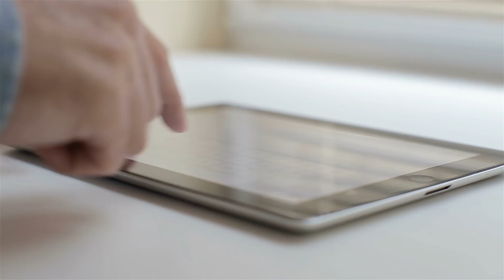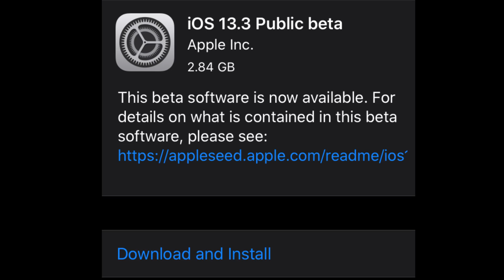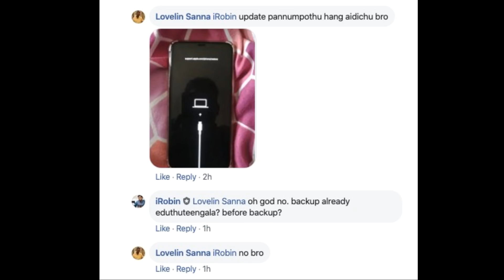iOS 13.2.2 Released for iPhone and iPad | என்ன Changes வந்திருக்கு?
Apple has released iOS 13.2.2 for iPhone and iPadOS 13.2.2 for iPads with Fixes for Background App Refresh, Mobile Signal Loss (No Service) and Mobile Data Connectivity Issues.

Useful Tutorials to Check,

How to Update iOS using iTunes in Mac and Windows? (Tamil)